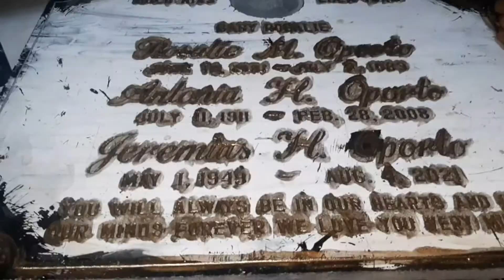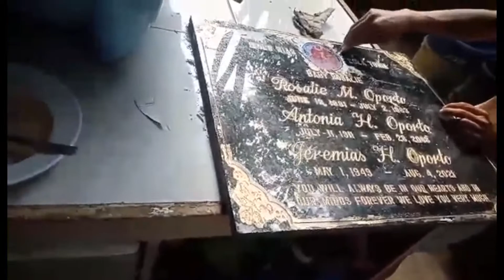Throwback Pictures/Videos ni Zoey| Update sa Swab test namin| Nag bonding ang mag ama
Thank you very much for supporting our channel. God will send you a lot of gifsts as an exhange.

GK Condo, Lorega San Miguel, Cebu City, 6000